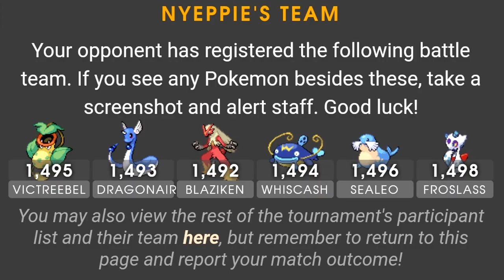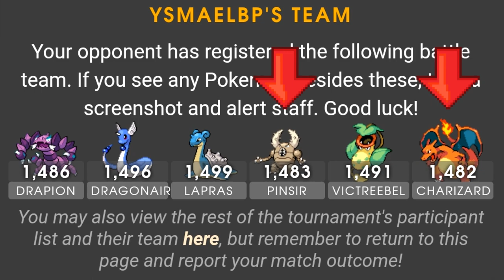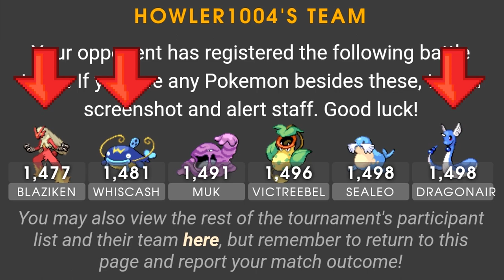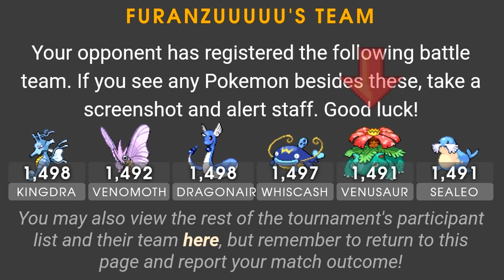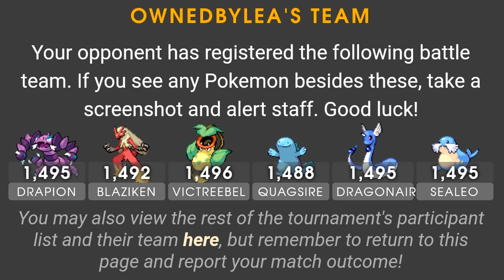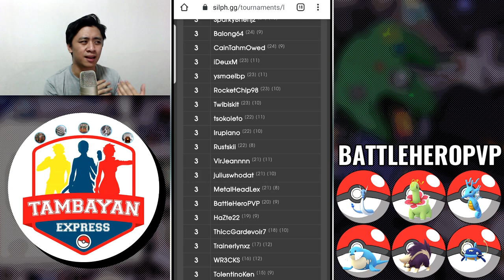MY WEIGHTED TIMELESS TOURNAMENT | Pokemon GO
🎵 MUSIC
► Kronicle - The Jazz Man